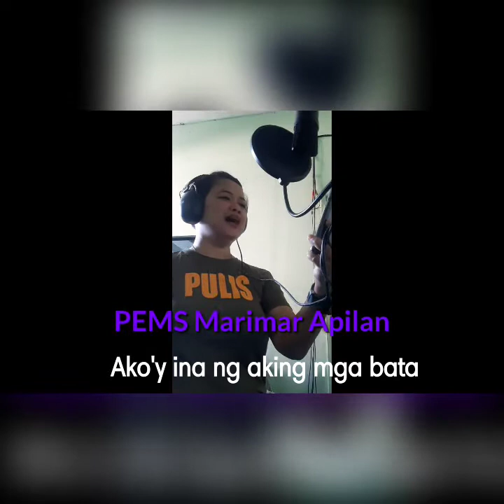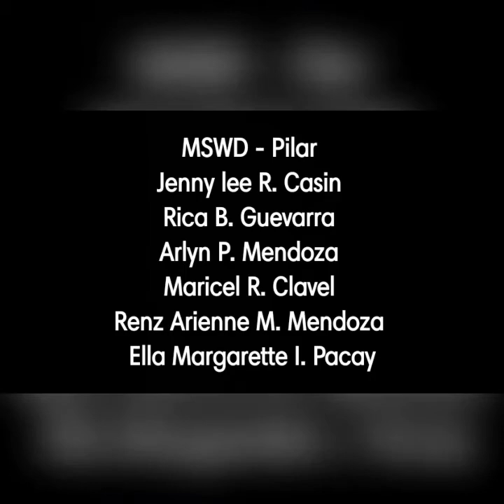Ang Lakas ng Pilipina (Bataan)